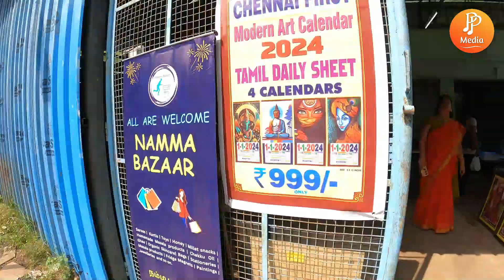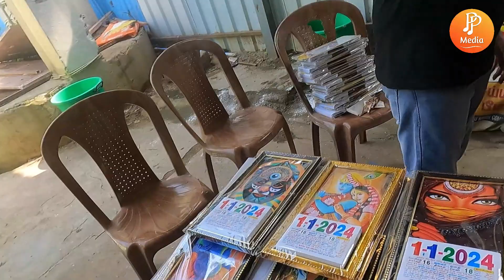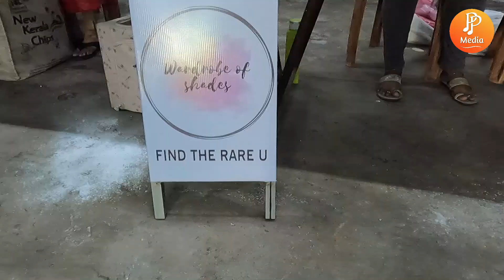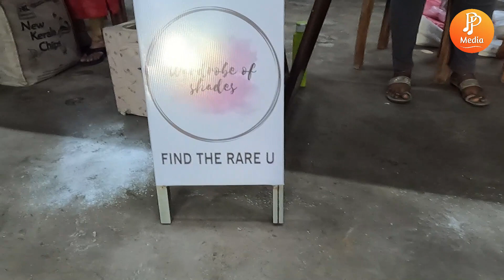Namma Bazaar | PP Media | Media Partners